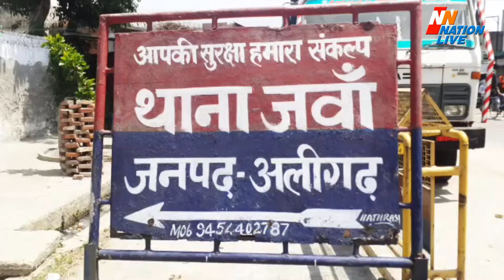गाय की शव यात्रा निकालना पर भारी, 150 लोगों के खिलाफ मुकदमा दर्ज - अलीगढ़, यूपी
खबर यूपी के अलीगढ़ से है जहां लॉक डाउन में लोगों को गाय की शव यात्रा निकालना भारी पड़ गया... अलीगढ़ के जवा थाना क्षेत्र के गांव मेमड़ी में शुक्रवार को एक गाय की शव यात्रा निकालने पर महिला और पुरुष सहित करीब डेढ़ सौ लोगों के खिलाफ पुलिस ने मुकदमा दर्ज किया है... शव यात्रा में करीब 100 महिलाएं और 50 पुरुष शामिल हुए थे... जिसका वीडियो सोशल मीडिया पर वायरल भी हुआ था.. जिसके बाद थाना जवां पुलिस ने कार्यवाही करते हुए मामला दर्ज किया है...